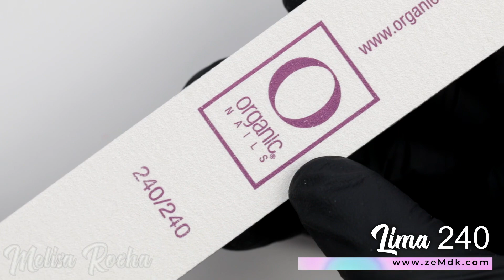Uñas efecto ACUARELA 💅🏻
Hola! Gracias por acompañarme en un video nuevo 💅🏻😉 Hoy te voy a mostrar un diseño que debo confesar es uno de mis favoritos desde que se puso de moda hace unos años, lo puedes adaptar a cualquier color, desde unas uñas rojas hasta un suave morado pastel sin perder ese toque elegante y divertido de este diseño, así que acompáñame a ver este tutorial

Productos utilizados:

Te dejo el link a un Painting gel más económico y también se ve súper lindo 😉💅🏻
-Gel Painting -Gel Painting de colores: